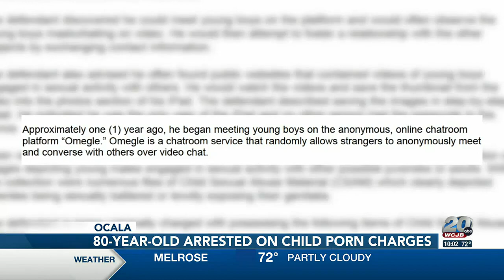‘It’s disgusting’: Neighbors outraged after Ocala man is arrested on child porn charges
Haugland is being held in the Marion County jail on a $100,000 bond.